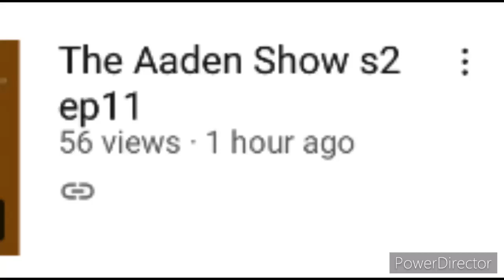I unlisted the episode